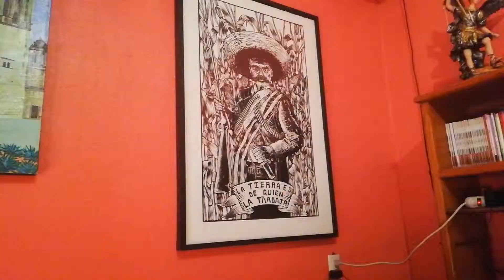Hugo Castrejón Martínez, presidente de Santa María Tonameca